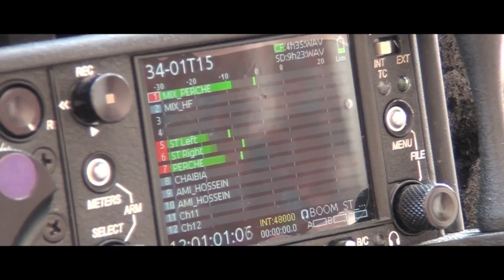CHAïBiA - Making Of n°2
CHAïBiA, La Paysanne des Arts

un biopic sur la vie de l'artiste peintre Chaibia Talal

YOUSSEF BRITEL

produit par
HICHAM HAJJI
HAMID HERRAF

écrit par
YOUSSEF BRITEL
DAVID VILLEMIN

directeur photo
LUCA COASSIN

son
KARIM RONDA

directeur artistique
SAAD MOBSITE

costumes
KENZA CHAABI

avec
SAADIA AZGOUN - MOURAD ZAOUI - MOHAMED NADIF - AISSAM BOUALI - MOHAMED KHOYI - LATIFA AHRARE - SAID BEY - HAMID NAJAH - AMINE BENJELLOUN - YOUNES MEGRI - MICHEL BOTBOL - OUIDAD ELMA

© H FiLMS - 2014